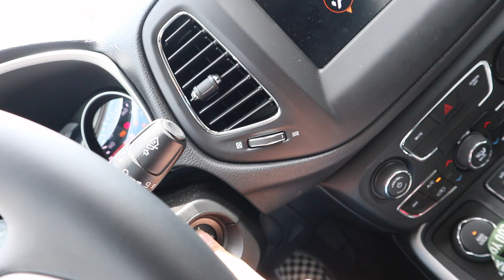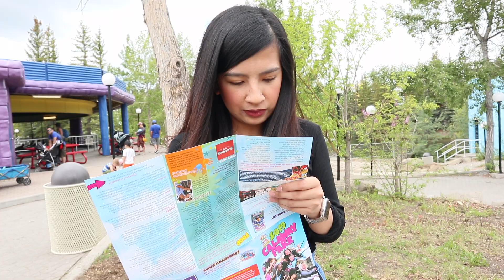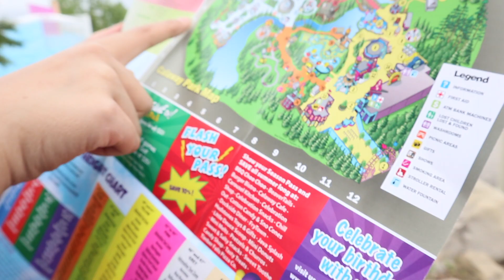Calaway Park - SATURDAY FUN!!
My dog's instagram: @chase.and.samantha